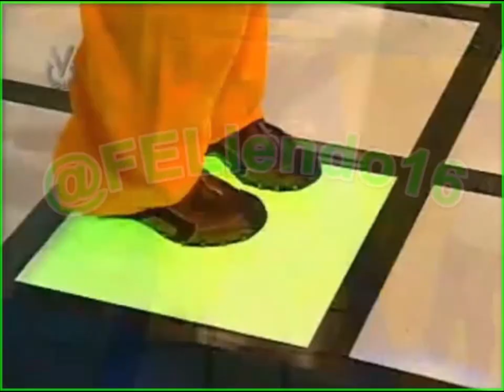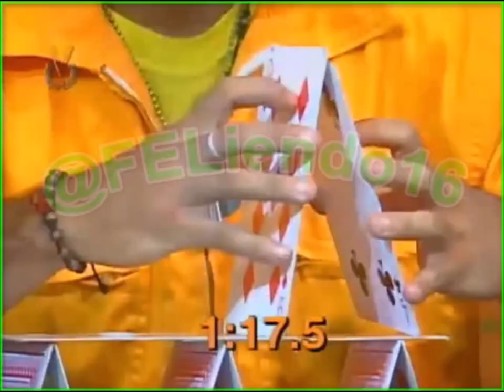Mega Match Siglo XXI (Retransmitido 2021_09_25)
El equipo Verde: Unidad Educativa Privada "Lisandro Alvarado" de Cúa, Estado Miranda.
El equipo Amarillo: Unidad Educativa Privada "María Teresa Del Toro" de Ocumare del Tuy, Estado Miranda.
Mega Match Siglo XXI (Retransmitido 2021_09_25 Sábado 25 )